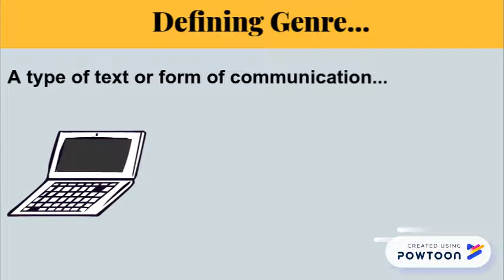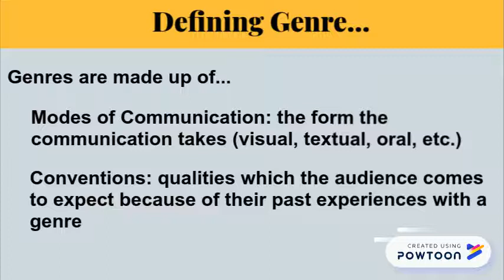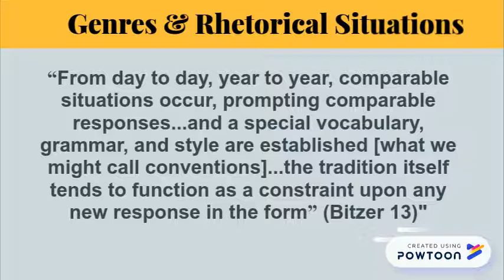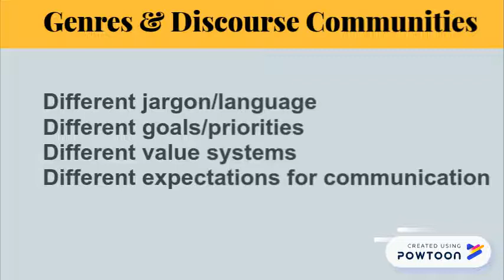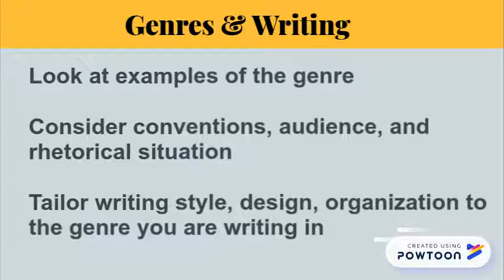Genre & Rhetoric ENC 2135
When invoking CC sharing, please use Attribution-NonCommercial-ShareAlike 4.0 International license sharing conditions